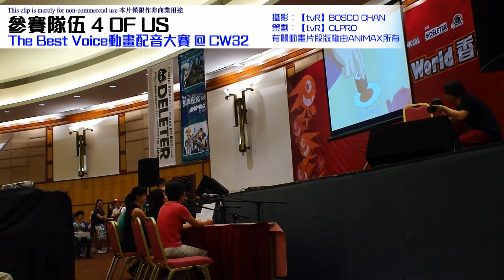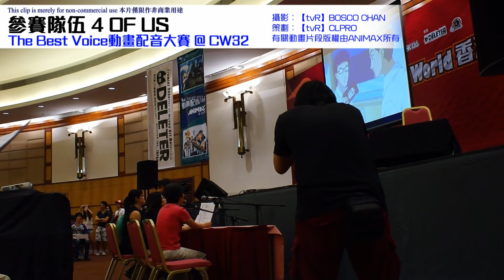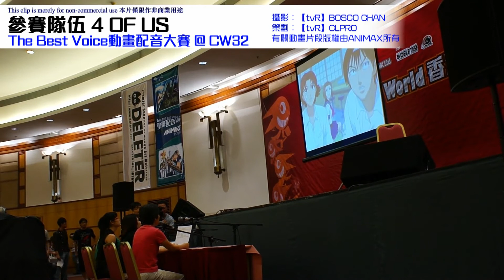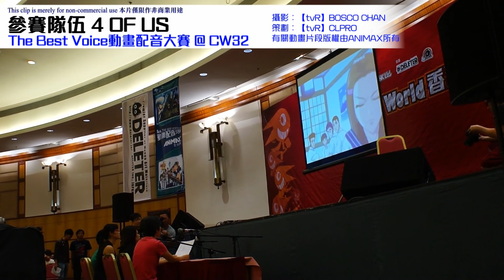[CW32 The Best Voice 配音比賽初賽] 網球王子選段 (4 OF US)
本片僅為非商業用途。This clip is merely for non-commercial use